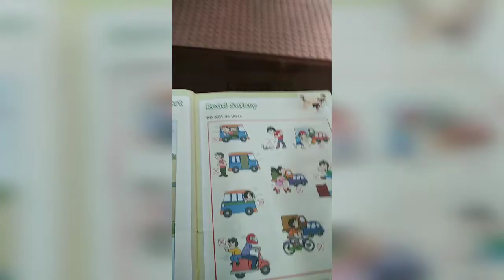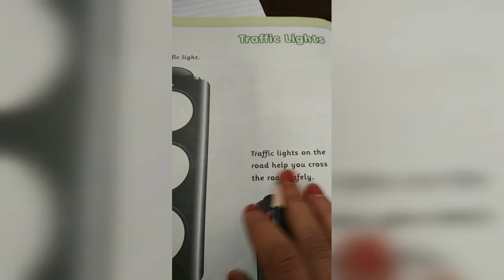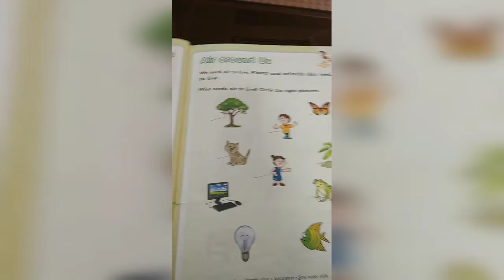Jr Kg GA book page 73 to 75